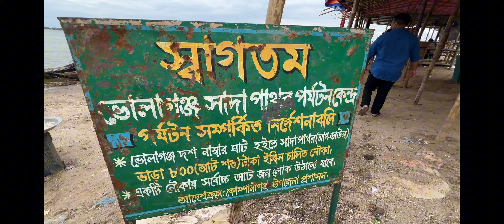￼সাদা পাথর পর্যটন কেন্দ্র ভোলাগঞ্জ সিলেট | Most beautiful place in sylhet Bangladesh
Assalamalaqum everyone,I hope you like my videos. Remember to share the link with your friends and family . * We hope to receive your comments and likes